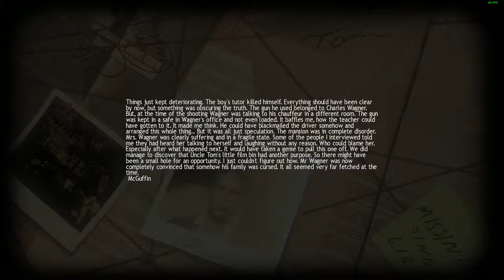Lucius-Playthrough-Part 5-(Betrayal#2, Shot For Education, Peeping Tom)